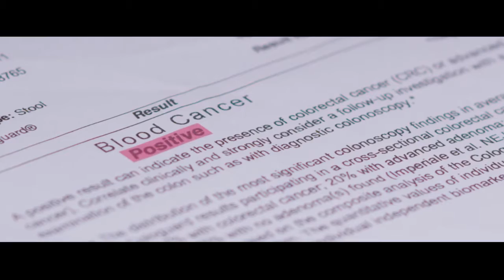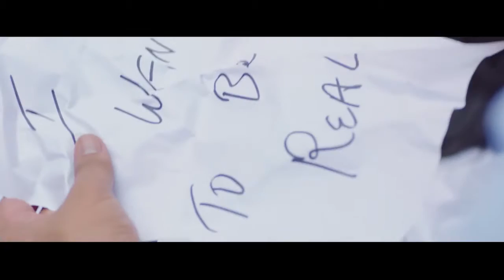tere kami full song by all time best akil at jaipur, latest panjabi songs 2017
this is song by akhil punjabi song